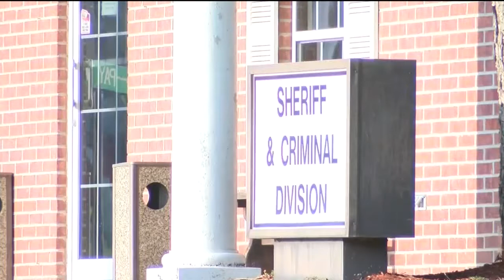Clearing the Air: Candidate for Morehouse Parish Sheriff talks suspected threats